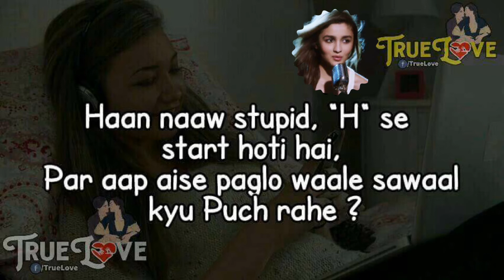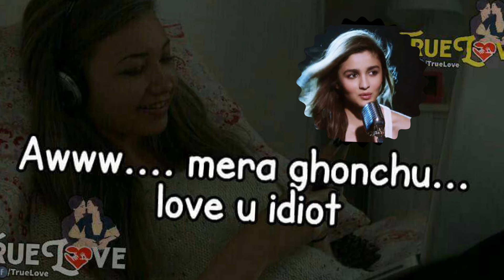Soch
Lakhan bhagwan